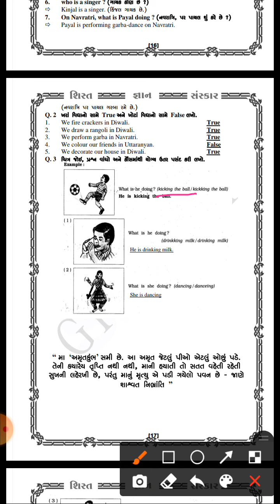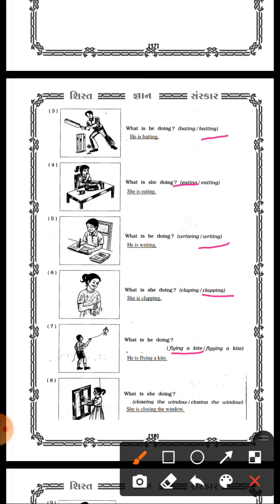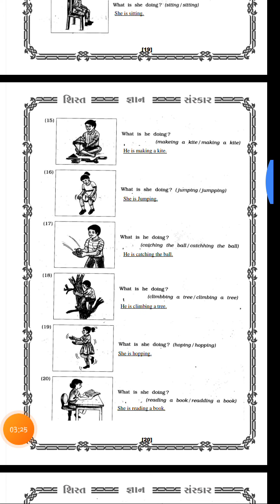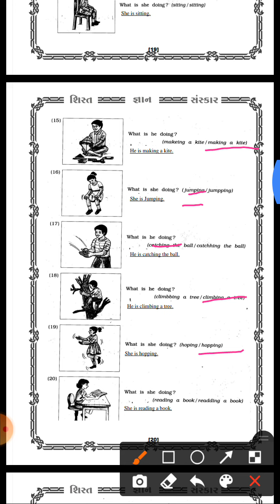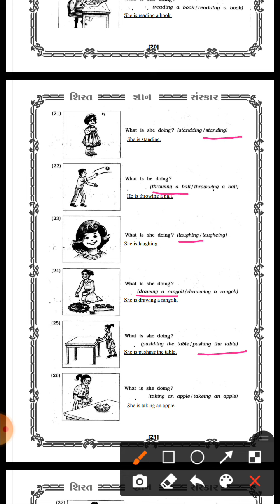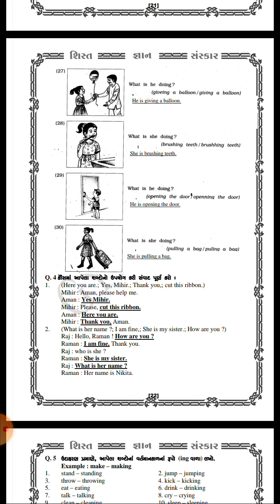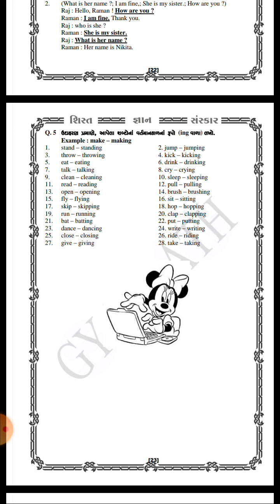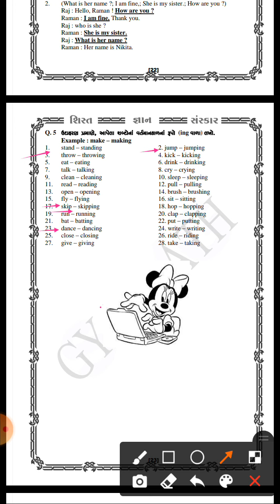Std-5,Sub-English ,Unit-4, Que-3-4-5